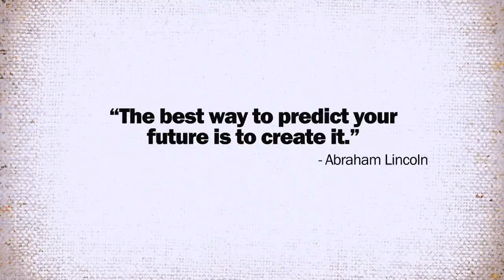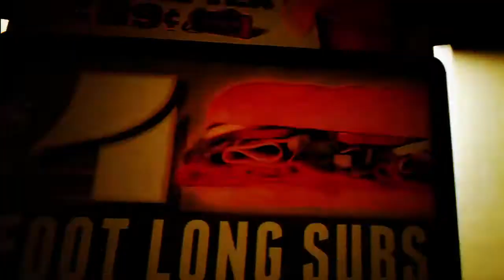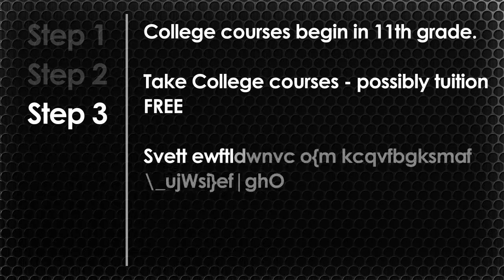Nash Community College - Industrial and Advanced Manufacturing Academy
Nash Community College - Industrial and Advanced Manufacturing Academy at Nash Community College.